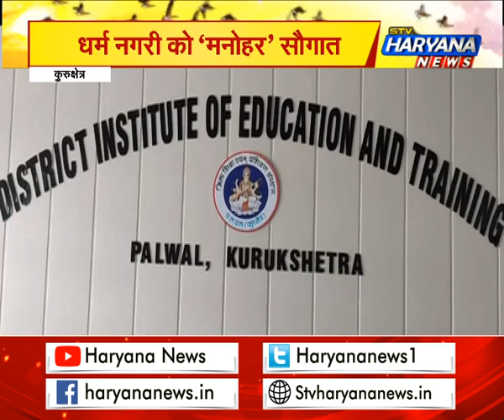CM मनोहर लाल ने प्रदेश स्तरीय 2 संस्थानों को मंजूरी, चार साल में होगा बीएड कोर्स|| STV Haryana News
मुख्यमंत्री मनोहर लाल ने राष्ट्रीय महत्व के दोनों प्रदेश स्तरीय संस्थानों को मंजूरी दे दी है... हरियाणा देश का पहला राज्य है जिसने नई राष्ट्रीय शिक्षा नीति को लागू करने की पहल की है.